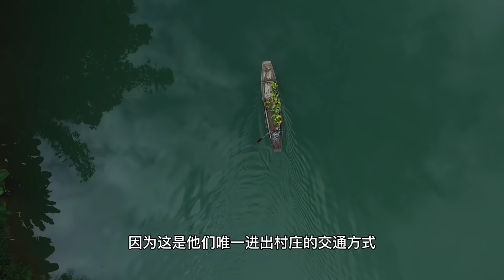[Eng Sub] 自驾小船重返水族村寨送阿姐照片，还买到了心心念念的酸汤 | Back to Chinese Ethnic Minority Village【小白的奇幻旅行】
带上🐶金毛安妮，马犬波妞，开着床车大黑，来一场疯狂的人文苦旅